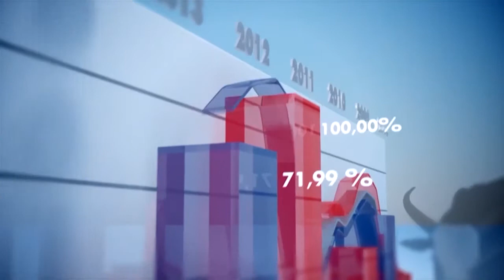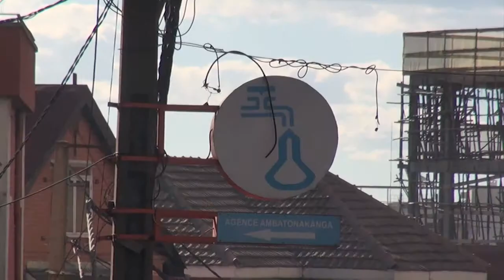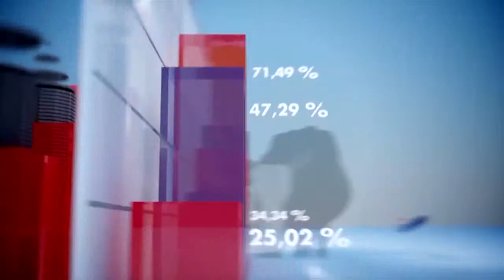JOURNAL DE L'ECONOMIE 11 AVRIL 2015